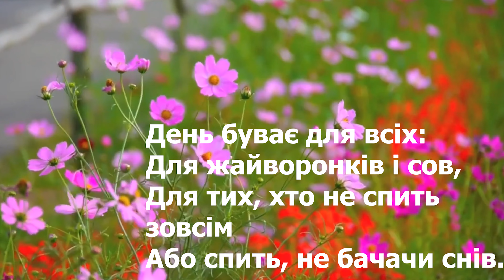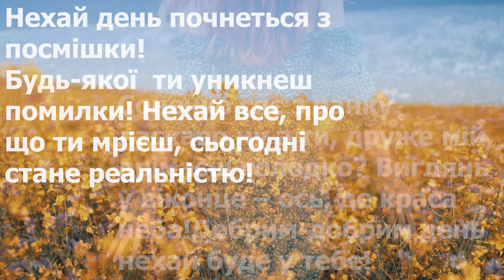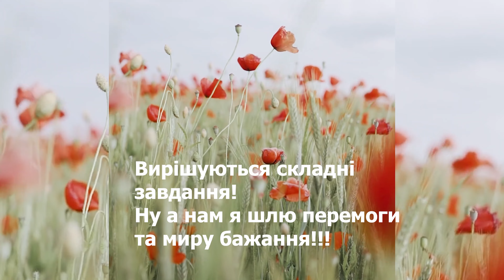Дуже красиве позитивне відео-привітання для жінки, подруги чи колеги! Бажаю гарного дня!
Дуже красиве відео-привітання для подруги, жінки чи колеги! Підніме настрій на весь день! Красивий відео ряд з полями квітів та природою, під музичний супровід.
Дякую за Вашу активність)